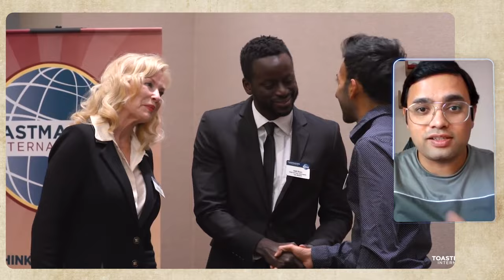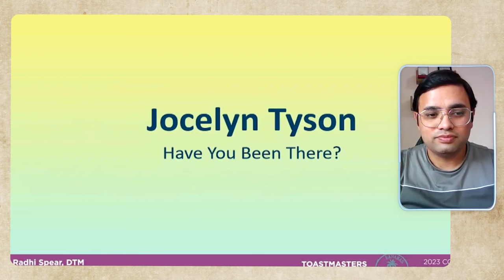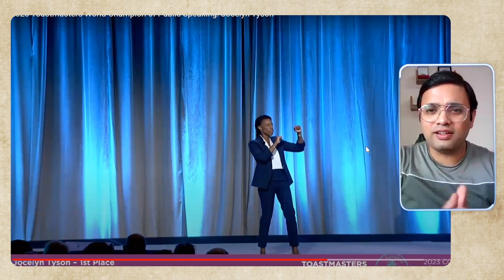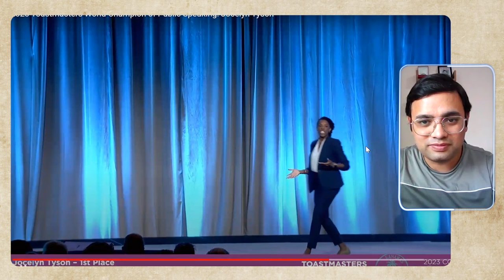Decoding World Champion of Public Speaking 2023 - Jocelyn Tyson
"Thank you, Toastmasters, and the people who I have met along the way, the clubs that I got to practice with, and helped me build my speech. It was a group effort, and everyone slowly helped me build this thing and made it what it was."—Jocelyn Tyson, Toastmasters' 2023 World Champion of Public Speaking